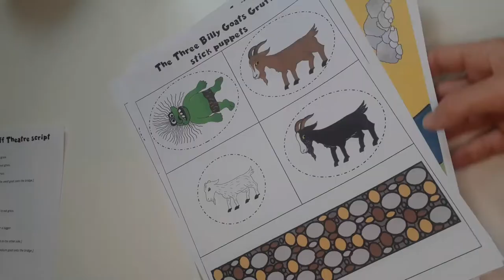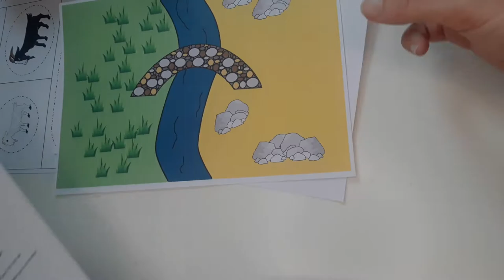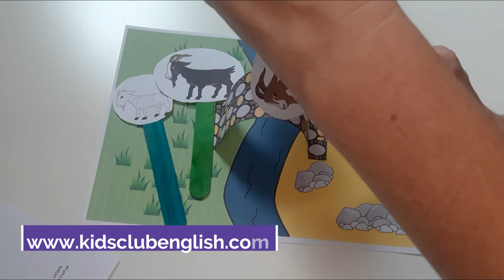The Three Billy Goats Gruff Stick Puppet Theatre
Take a look at this simple Three Billy Goats theatre craft. I show you the variety of templates we have in our Three Billy Goats Gruff Activity Pack, and then demonstrate a simple retelling of the story with the stick puppets. Get inspired for how you can adapt the story language to teach English to your preschool and primary learners.

You can get these templates and more crafts, worksheets and flashcards in our Three Billy Goats Gruff Activity Pack:

My students love playing with these in small groups and it's impressive how much of this story they are able to learn though play.

You can skip straight to the 'puppet show' following the timestamps below:

0:00 Intro & examples
0:58 Templates & how to make the theatre
1:41 The Three Billy Goats Puppet Show